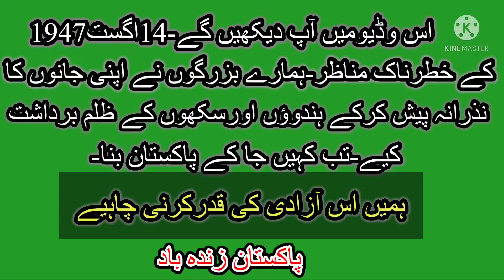pakistan kese Bna pics Story